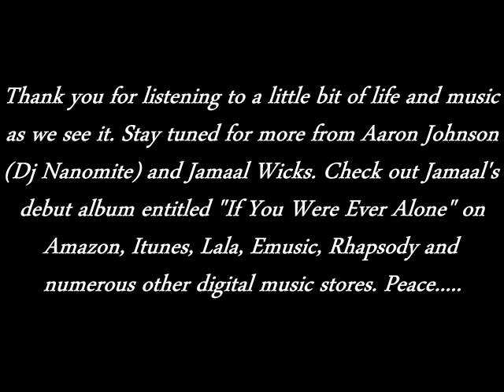Rude Boy (Rihanna Cover) Jazzhop Remix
Jazz remix of Rihanna's Rude Boy. Arranged/produced/performed by Aaron Johnson (Dj Nanomite) featuring Jamaal Wicks on trumpet.